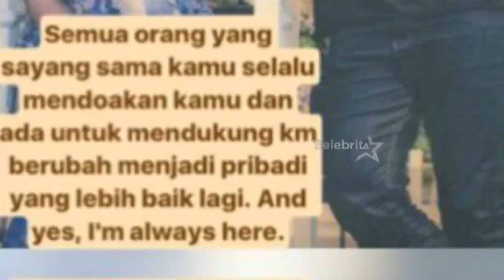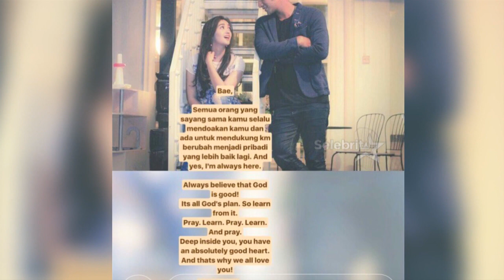Jawaban Ranty Maria untuk Ammar Zoni tertuang di Insta Story | Selebrita Pagi